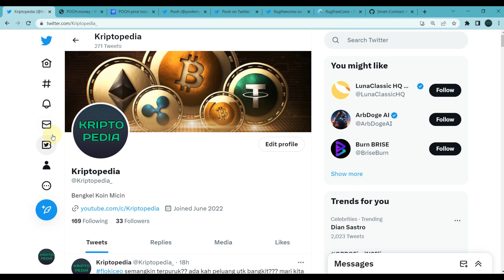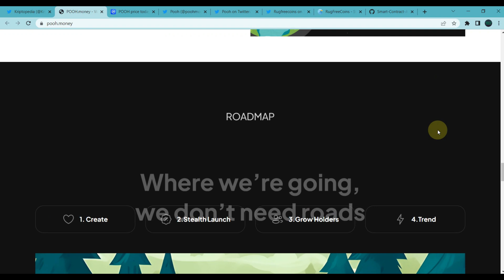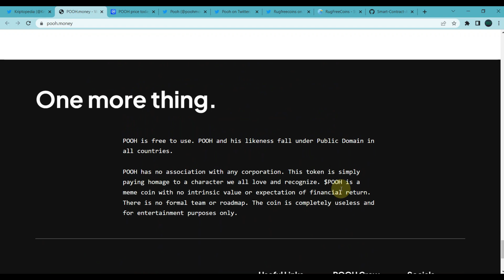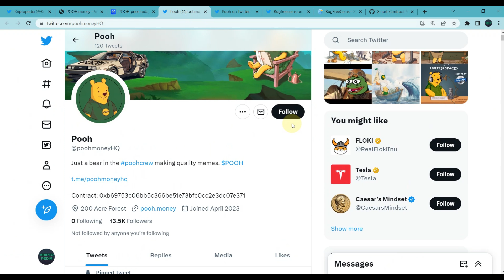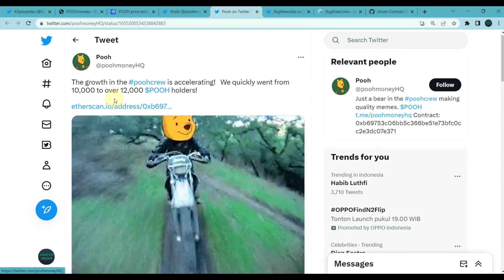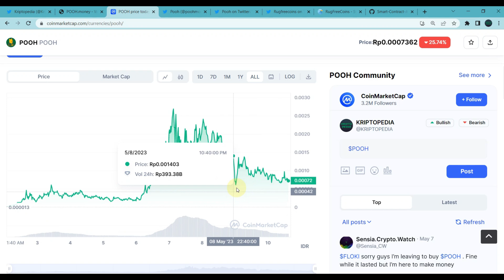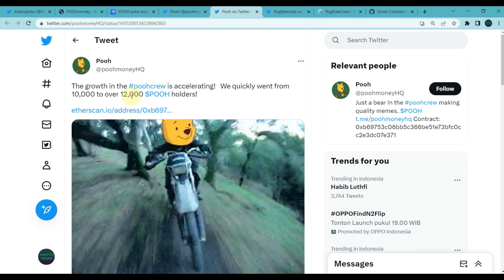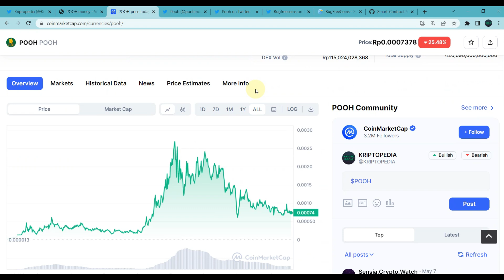HOW FAR CAN YOU GO? POOH TOKEN REVIEW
Halo teman-teman

Video kali ini kita akan sedikit berjalan-jalan atau melihat-lihat koin micin baru yang baru saja listing yaitu Pooh.

Koin micin ini baru berusia beberapa hari, namun meskipun begitu bukan tidak mungkin koin micin ini akan mampu membuat kejutan bersaing dengan koin micin lain yang sudah lebih dulu ada.

Pooh hanya memiliki supply sekitar 420 Trilyun jadi tidak terlalu banyak seperti koin micin pada umumnya, dengan kondisi seperti itu peluang Pooh untuk bisa naik harganya bisa lebih tinggi lagi. Lalu seperti apa kondisi Pooh saat ini dan akan seperti apa kemungkinan kedepannya?

Mari kita simak bersama di video ini.

DAFTAR CRYPTO EXCHANGE :

BINANCE
Kode Referal : Y30TZDZO (10% komisi)

BYBIT
Kode Referal : 021LPY (Dapet Cashback Tau Berapa)

KUCOIN
Kode Referal : rPHK96D (Dapet Cashback)

MEXC
Kode Referal : 1TwZr (Komisi Up to 30%)

GATE.IO
Kode Referal : 12312318 (Komisi Up to 20%)

TOKOCRYPTO
Kode Referal : A6SJ94MG (Komisi 10%)

NFA / DYOR